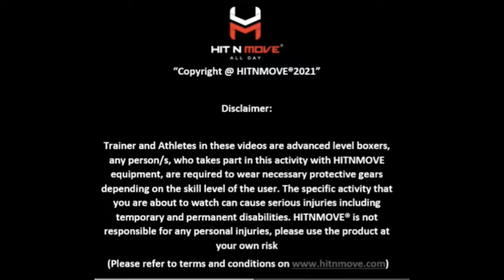punch cardio on Hit N Move boxing skill station